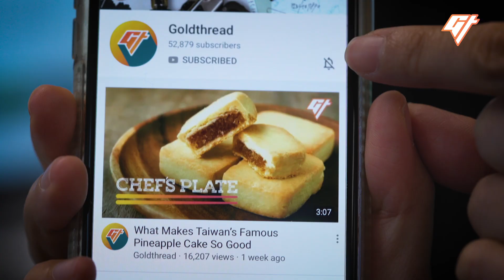Introducing Li Ziqi, China’s Most Mysterious Internet Celebrity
She has some 50 million fans in China and nearly 8 million followers overseas. Yet this online celebrity is still a mystery to many.

Li Ziqi is known for her videos where she makes seemingly everything from scratch using items foraged in the countryside. Some of her fans call her a real-life princess.

In this video, she chops down bamboo to make a sofa set.

This is the first in a three-part video series about Li Ziqi that examines what makes her so popular.

If you liked this video, we have more stories about the countryside, including:

Producers: Daisy Qian and Venus Wu
Video Provided by: Li Ziqi
Edited & Mastered by: Victor Peña